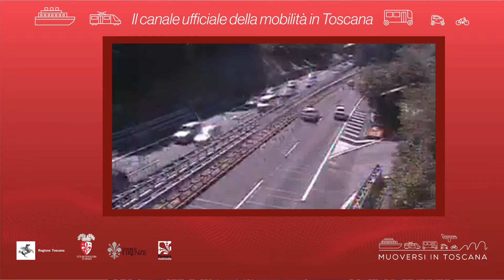Muoversi in Toscana - Edizione delle 8 del 24 settembre 2020